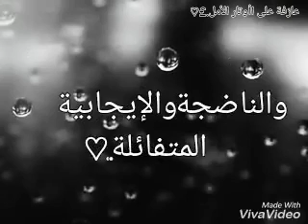من أرق وأرقى ماقيل تصميمي عبارات على فديو قطر الندى.♡